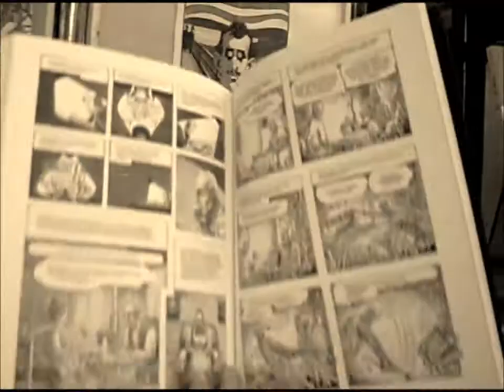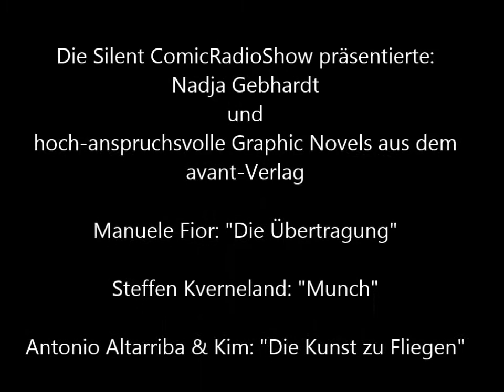Silent Comic Review 16 - Nadjeschda Gebhardt - avant-Verlag at Comicfestival Munich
Die Silent ComicRadioShow präsentiert:
Nadjeschda Gebhardt und hoch-anspruchsvolle Graphic Novels aus dem avant-Verlag

Manuele Fior: "Die Übertragung"

Steffen Kverneland: "Munch"

Antonio Altarriba & Kim: "Die Kunst zu Fliegen"

Lars Fiske: "Kurt Schwitters: Jetzt nenne ich mich selbst Merz. Herr Merz"